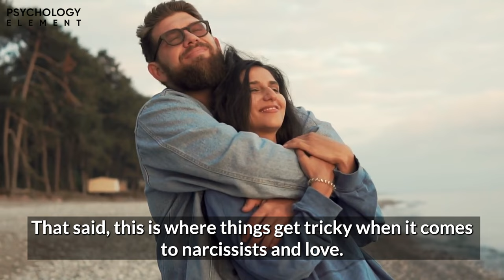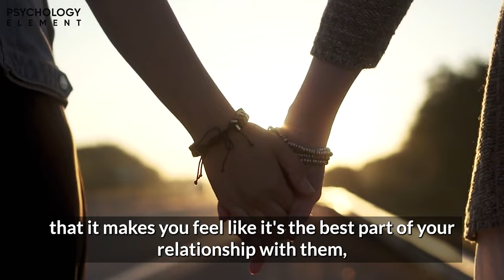Can a Narcissist Truly Feel Genuine Care for You?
Can a Narcissist Truly Feel Genuine Care for You? If you've been in a relationship with a narcissist, you may have wondered if they ever truly cared about you. In this video, we'll discuss whether a narcissist is capable of genuine care and love, and how to determine if their actions were truly driven by love or manipulation. Don't miss this important discussion for anyone dealing with a narcissistic partner.

Have you ever been in a relationship with a narcissist? That is, someone who seemed to only care about themselves.
To be honest, that characteristic can make anyone wonder if their narcissistic partner was even capable of feeling genuine love and care for others, particularly for them.
Well today, we're diving into the mind of a narcissist to answer that question once and for all.
First, let's talk about narcissists. We've all encountered them at some point in our lives, from romantic partners to bosses to even friends. Simply put, these people badly need to feel admired and believe that they're the best of the best. And they will go to great lengths to maintain this belief, even at the expense of others. Not to mention they often don't care about other's feelings.
But what really goes on inside their minds when it comes to caring for others?